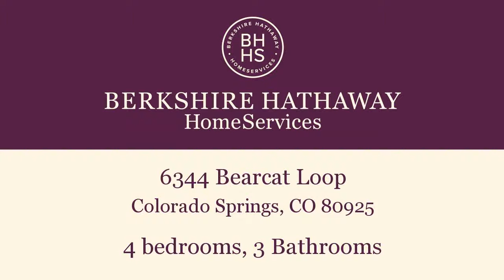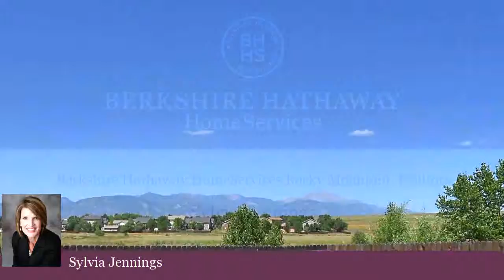Property for sale - 6344 Bearcat Loop, Colorado Springs, CO 80925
Bedrooms: 4
Bathrooms: 3 Bathrooms
Square Feet: 3367
Price: